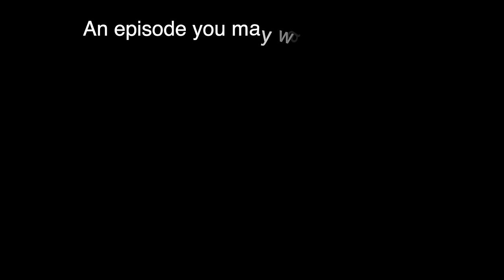The Spiral of Despair, a hefty price for Ridgy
The jigsaw is complete. We will finally know the fate of Ridgy, ex-alpha Grandee's beloved wife of 5 years' standing. She had endured a lot since Grandee's departure for nearly a year and a half by herself. Monkey politics could be cruel too.